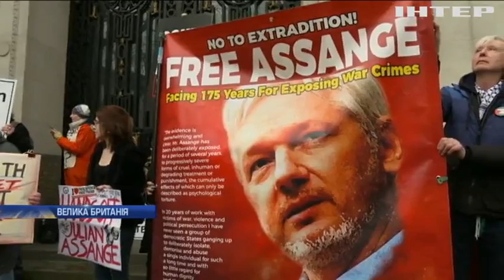Шпигун чи герой: британці вимагають звільнити Джуліана Ассанжа